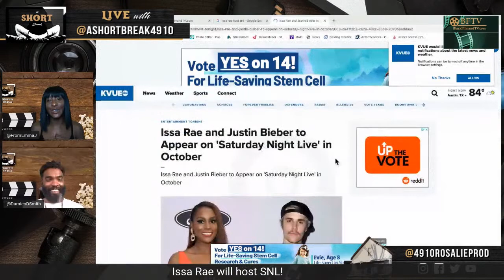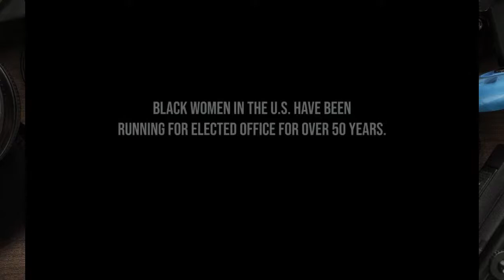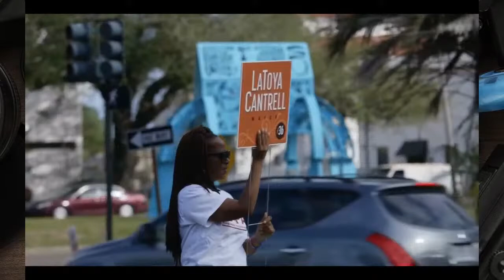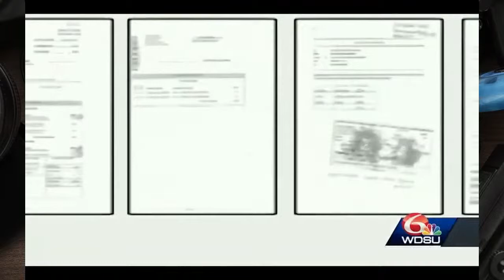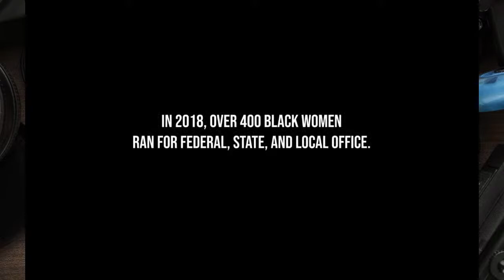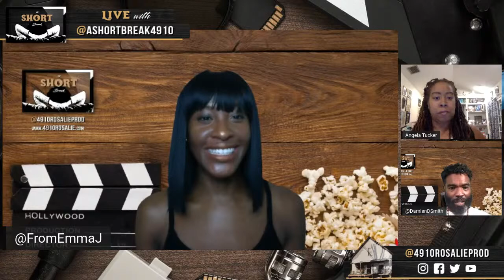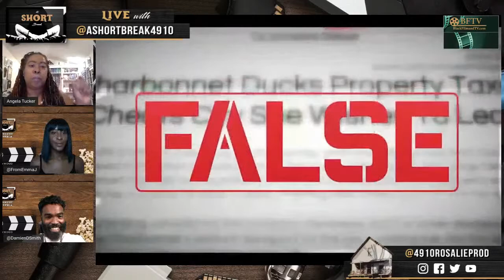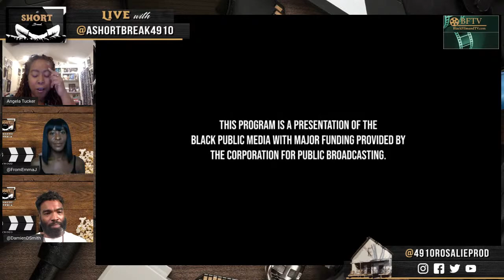a Short Break is excited to announce its next guest Dir/Writer Angela Tucker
a Short Break is excited to announce its next guest Dir/Writer Angela Tucker (All Styles, Belly of The Beast)(@tuckergurl)..Film: All Skinfolk Ain't Kinfolk
SYNOPSIS: After a contentious race last fall, the runoff for mayor of New Orleans came down to two candidates: Desirée Charbonnet and LaToya Cantrell, two very different black women. The winner of this election would take office as the first female mayor of New Orleans and the city's fourth black mayor. Through news footage, campaign advertisements and archival audio and video, All Skinfolk Ain't Kinfolk is the unprecedented story of this mayoral runoff told through the eyes of black women living in this city.

Moderating Host: Damien D. Smith ( IG: @DamienDSmith ) Co-Host Emma J ( @fromemmaj )

LIVE Air Date: Sun, 10-04-20
Time: 4 pm pst / 6 pm cst / 7:00 pm est